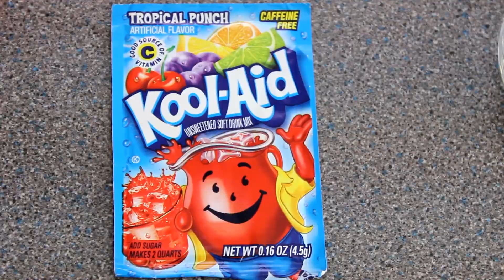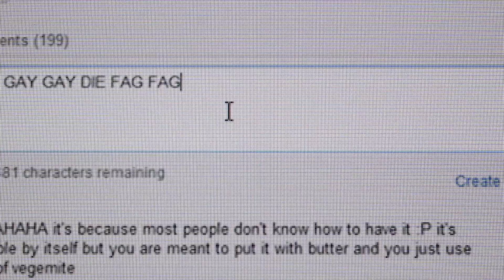GAYEST VIDEO RETURNS - Best Of YouTube 2012 RolyUnGashaa